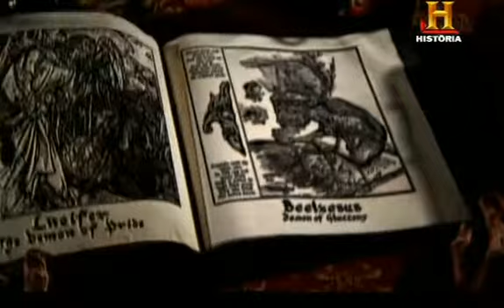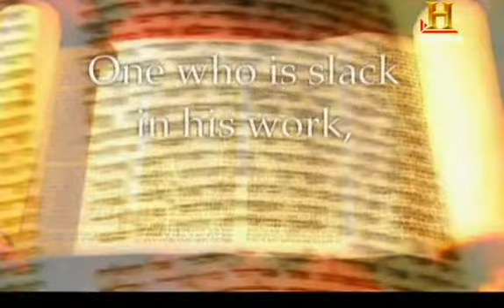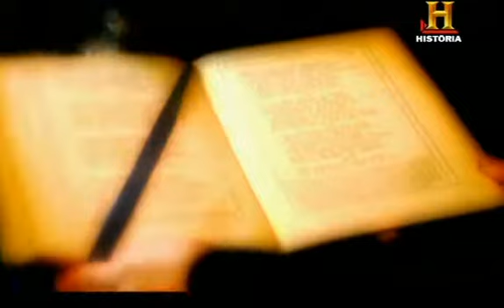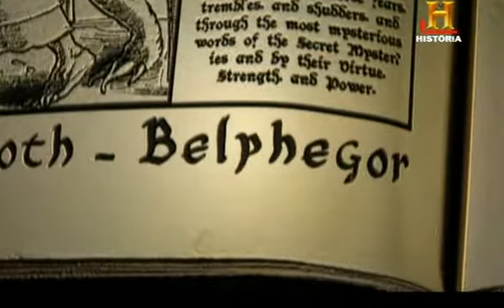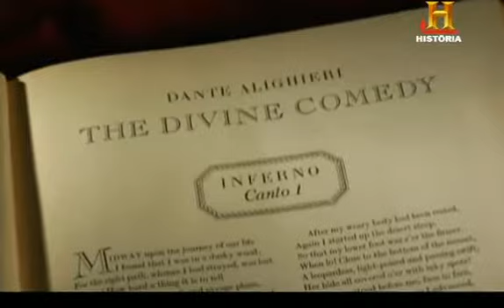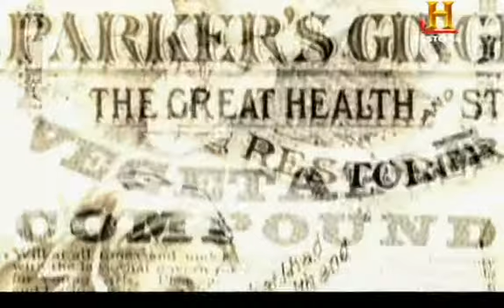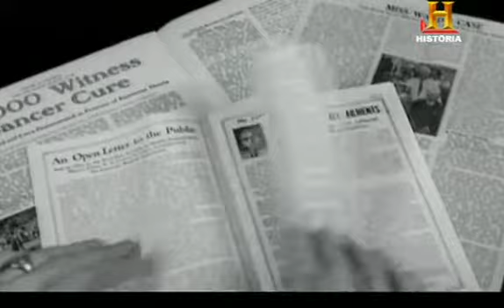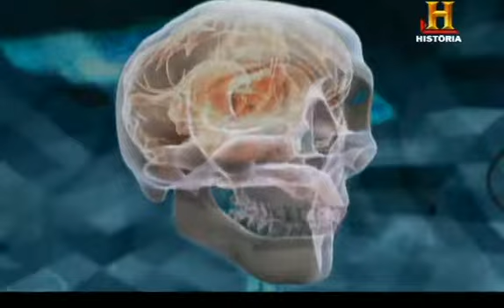Los Siete Pecados Capitales 7 La Pereza